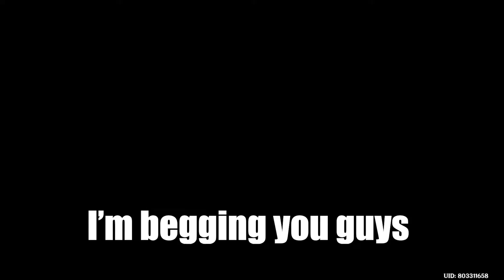106 seconds of my Tsurumi Island experience being ruined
It seems letting your friends intrude on cutscenes can end like THIS too apparently... well, now I know :)